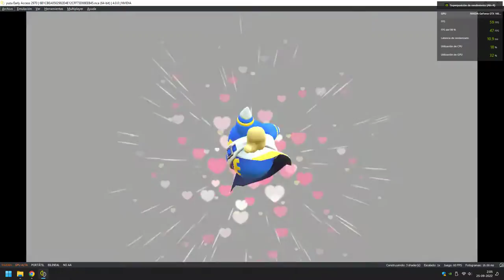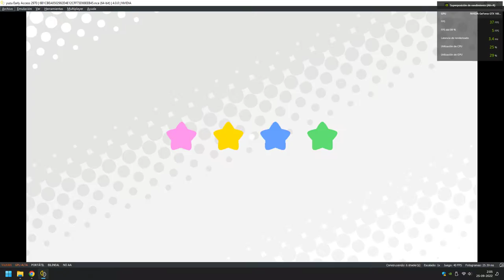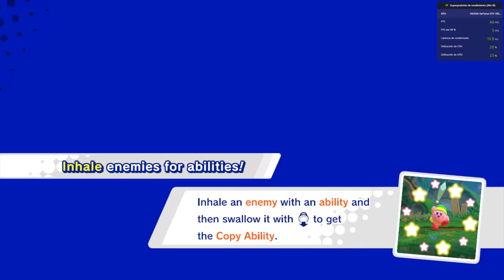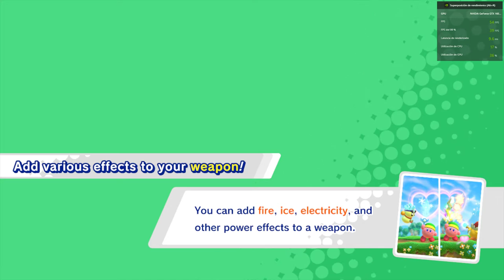windows 11 probando Kirby Star Allies yuzu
probando emulador yuzu Kirby Star Allies